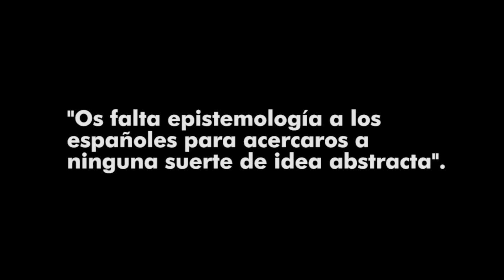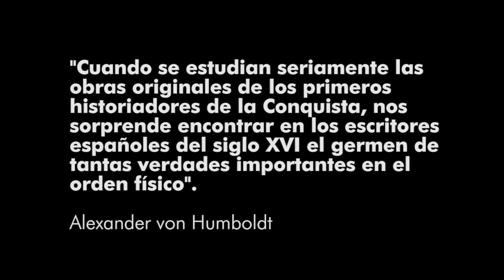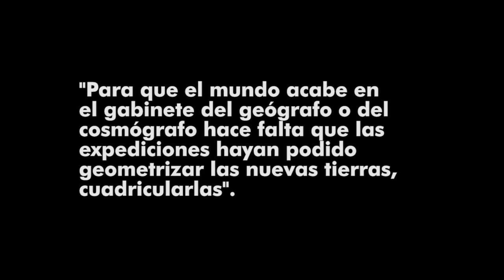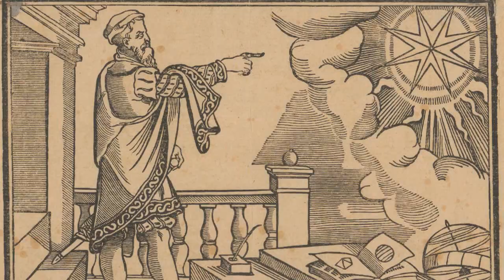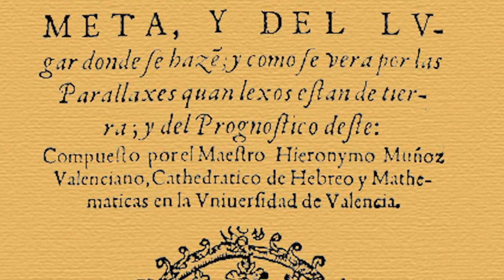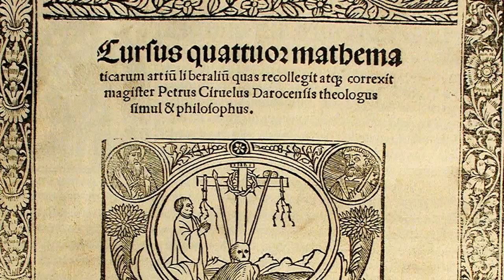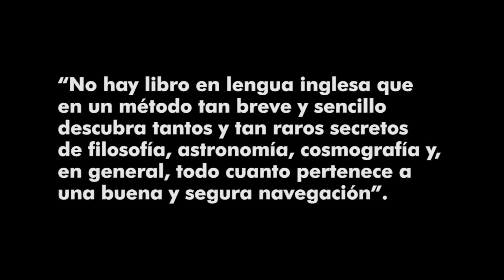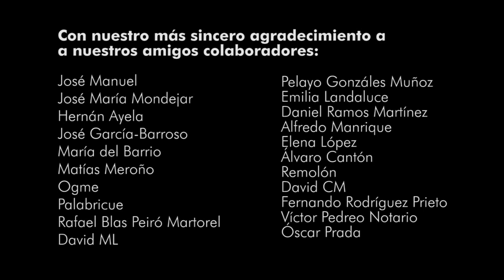Mito del retraso científico en España: ciencia y técnica en el siglo XVI. Forja 025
V ENCUENTROS FORJADOS: HISTORIA DE ARAGÓN. HISTORIA DE ESPAÑA